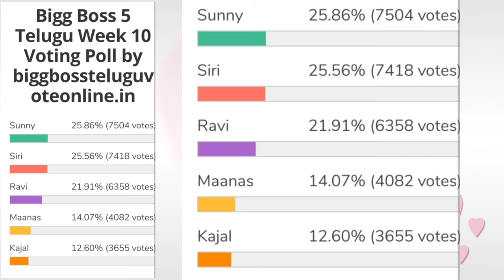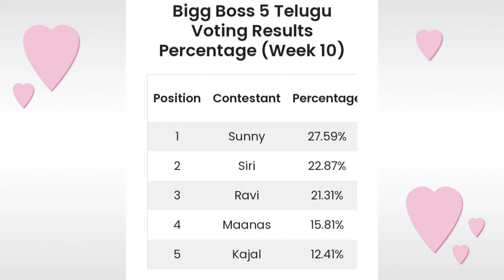Bigg Boss 5 Telugu 10th week voting results | Biggboss 5 telugu 10th week elimination | Bb5 promo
Bigg Boss 5 Telugu 10th week nominations list|BiggBoss5 Telugu 10th week elimination|Bigg Boss5promo Biggboss 5 telugu today voting results
biggboss 5 telugu voting
bigg boss 5 voting polls
BiggBoss telugu 5
bigg boss 5 telugu today promo
bigg boss 5
bigg boss 5 telugu today voting results
voting polls
voting results

10thweekelimination pollsresults day-1votingresults#votingpollresults#eviction
10th week contestants to be eliminated.?
10th  week eliminated contestants
shocking elimination.?
Housemates reactions?
Voting trends
Who will be eliminated this week
Week 10

10thweekcaptaincycontenders task biggboss5telugutodayvotingpollresult biggboss5telugu10thweekelimination biggboss5telugu10thweekcaptaincytask biggboss5telugutodayvotingpollresults 10thweekelimination pollsresults day-1votingresults#votingpollresults#eviction todayvotingpollresults 10thweekelimination bb5todayvotingpollresults bb5todayvoting polksresults gossipsadfa telugumovieupdate day3votingresults shanmuk sunny sreeram biggboss5trollsandmemed biggbossvotingpolls votingtrends 10th week contestants to be eliminated.? who are into nomination uma in elimination danger who will be into week 8 nominations sarayu shocks ariyana bigboss buzz ariyana as bigboss buzz host secret room and bigbomb updates why eliminated sarayu.? 10th week eliminated contestants shocking elimination.? Nagarjuna questions shanmukh.? interesting argument in unseen Housemates shocked to nagarjuna questions.? Housemates reactions? final voting polls results week 9 bigboss 5 elimination updates vote your favourite contestant kaushal comments on bigboss 5 contestant jessie updates Episode review kartika deepam abhijit movie akhil Shanmukh jaswanth ravi anchor Jessie sunny sir hanmanth lahari Swetha himada rj kajal sarayu lobo manas priya uma Devi vishwa viswa natraj anee master jaswanth vj sunny jeswanth lahari shari srirama chandra sriram shriram Swetha varma Big boss season 5 contestants Big boss controversy controvarsy Bigboss controversies Bigboss show Bigg boss telugu season 5 Biggboss 5 Biggboss4 telugu Bigboss starmaa Star maa bigboss trends Who will be eliminated this week Week 10